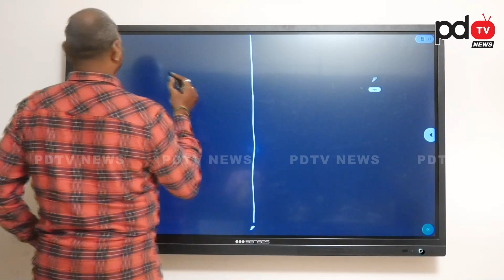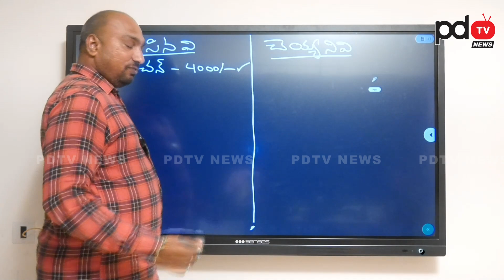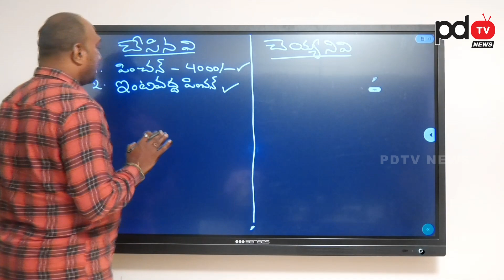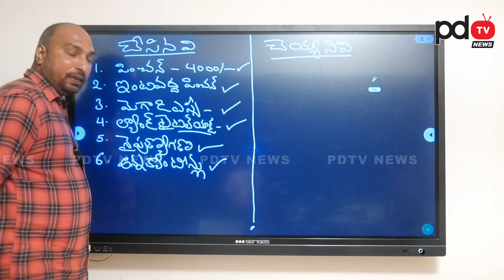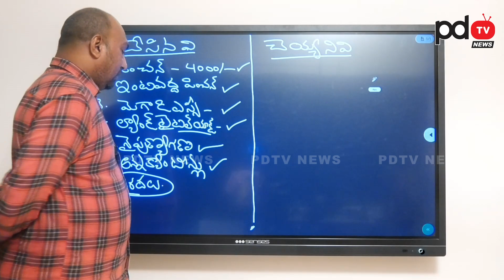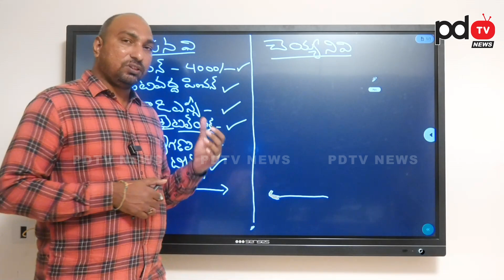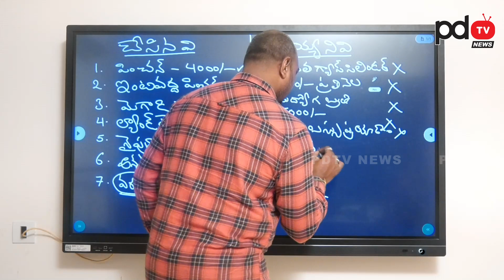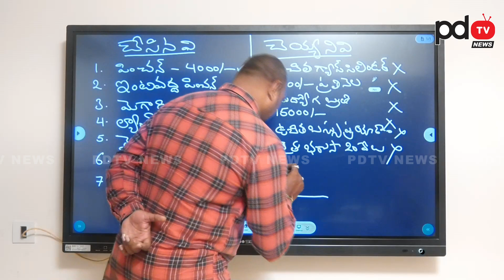Analysis On NDA 100 Days Ruling | Super Six : PDTV News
Analysis On NDA 100 Days Ruling

PDTV News is a part of PDTV Network. We always Bounded to Telecast Genuine News about the Society and Government. We are Providing News about Andhra Pradesh Politics and National Politics. We are in First in One of the New Telecast Channels. Basically We Telecast News about Chandrababu, YS Jagan, Pawan Kalyan.

cmchandrababu